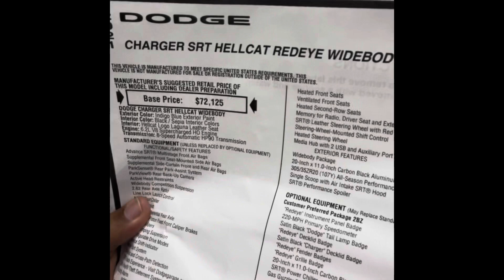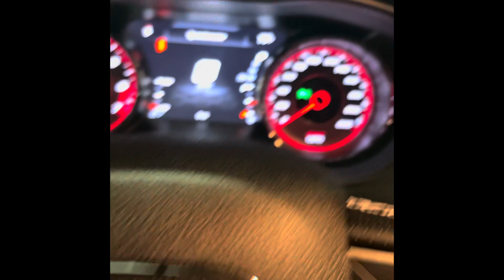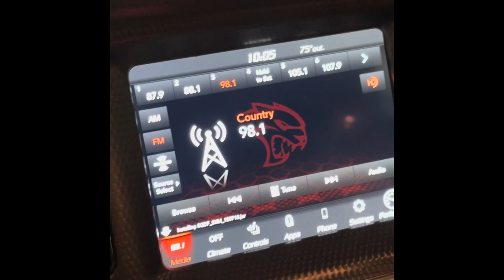Taking Delivery of my 2021 Dodge Charger Hellcat Redeye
Title: Taking Delivery of my 2021 Dodge Charger Hellcat Redeye

I decided that in 2022 I will not procrastinate and hold myself back from any opportunities to improve myself and others around me. I have decided to start my YouTube back up. I have a lot to say. And I’ll let God use me through this channel. God is Great 🙏🏾💯

Lifestyle. Motivation. Reviews. 🤞🏾

Car Page IG: Redeye_DonCJ

God Bless